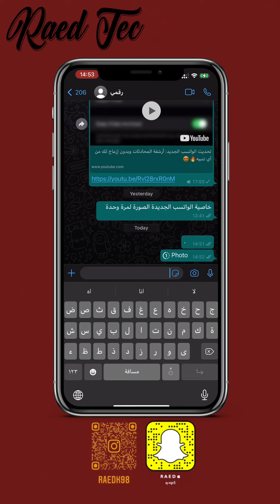تحديث الواتسب الجديد ترسل الصورة في المحادثات والشخص يفتحها لمرة وحدة فقط👏🏻😍